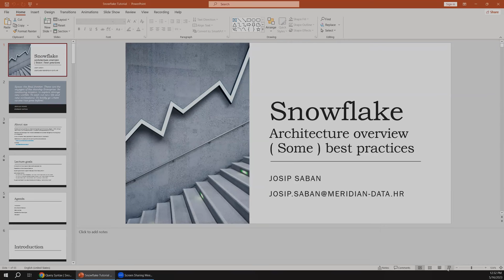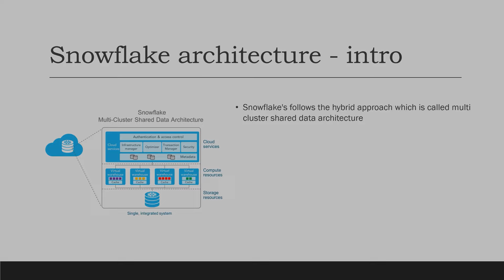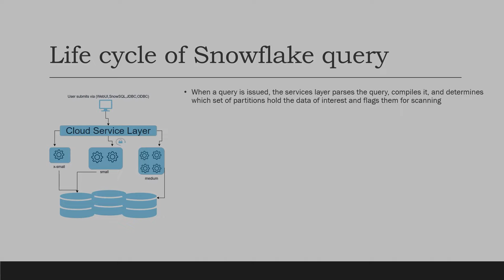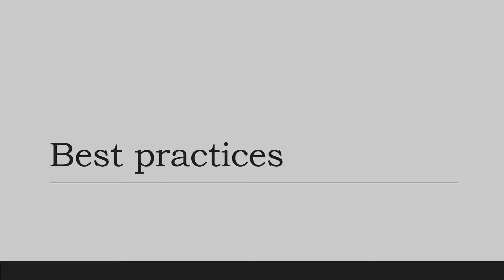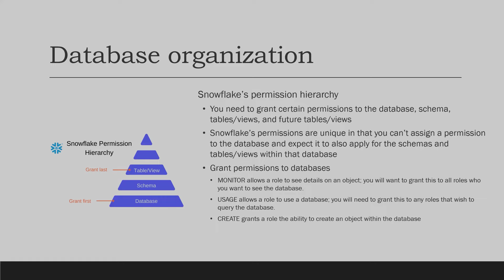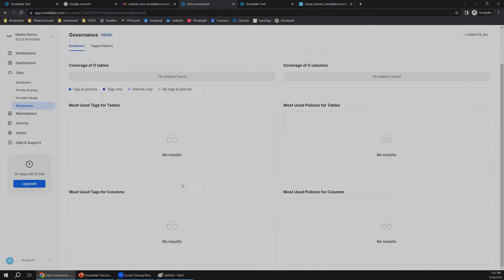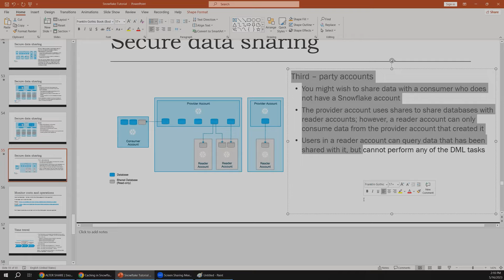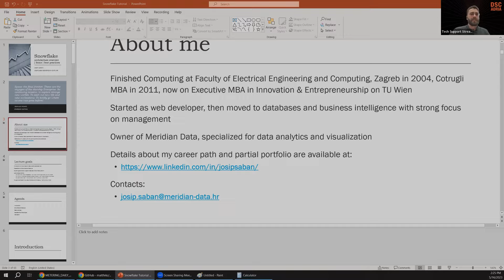Snowflake - Architecture Deep Dive | Josip Saban | DSC Adria 23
In this tutorial, we will focus on teaching about Snowflake, a cloud-based data warehousing platform. The tutorial aims to provide an overview of Snowflake’s architecture, best practices, and key features. Here we will show how Snowflake supports both traditional data warehousing and data science use cases and a hands-on demonstration of the platform’s functionalities.

This talk was held at DSC ADRIA 2023